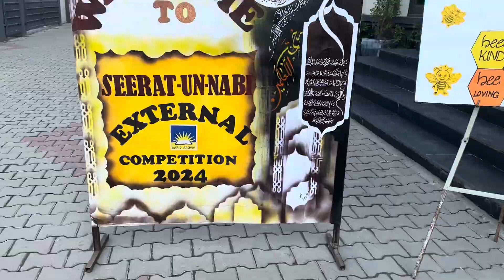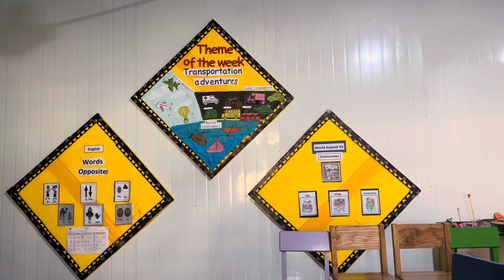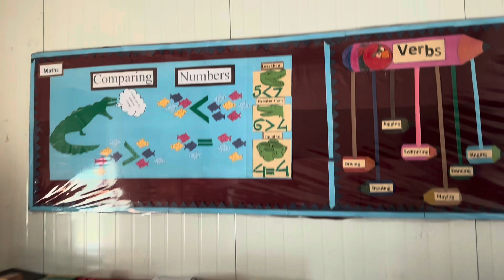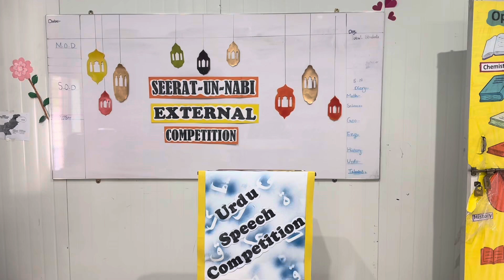Dar Adam Cambridge campus/visit to gujrat campus/🚘@MehvikiDuniya